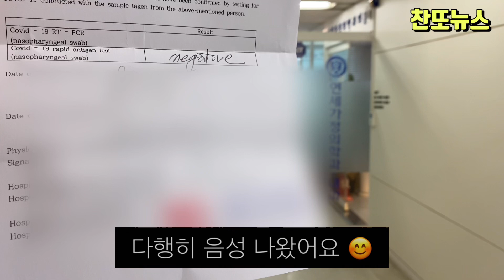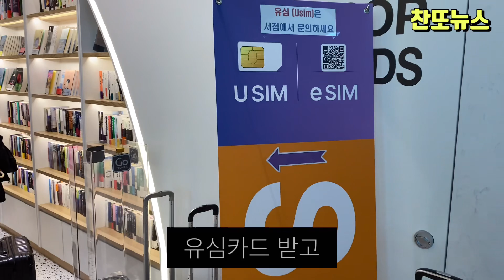(직접 방문 촬영)💖Lee Chan Won visit Thailand Bankok & Ayutthaya 찬또의 첫 해외여행 태국으로 떠나기~!!! 어덕행덕